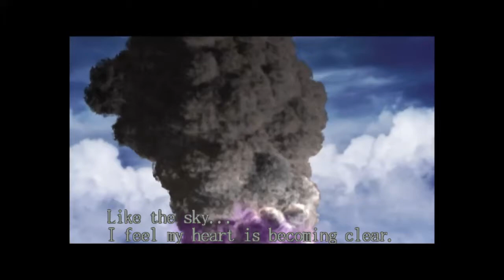Devil May Cry® HD Collection (DMC1) My Thoughts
Yeah i lost track of time on the last video so yeah. Get ready for DMC2 Later